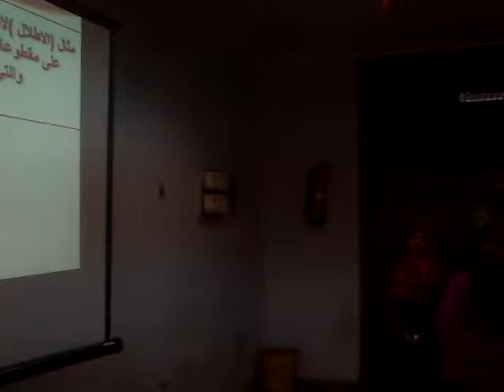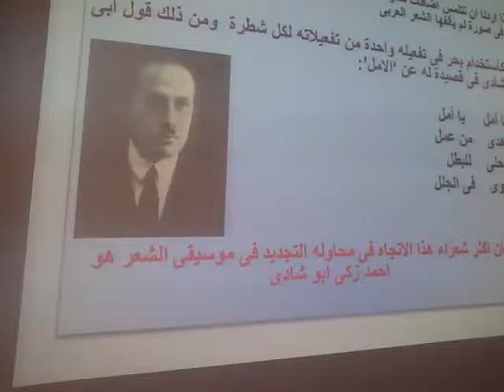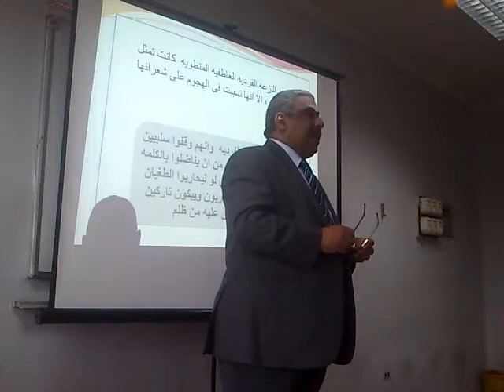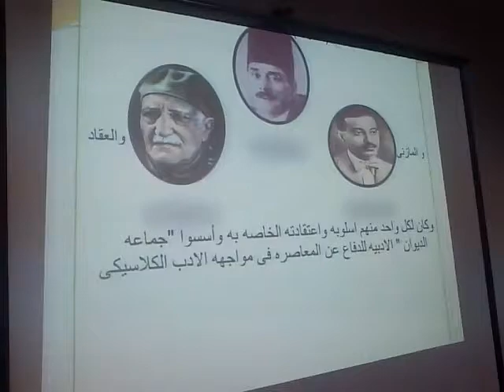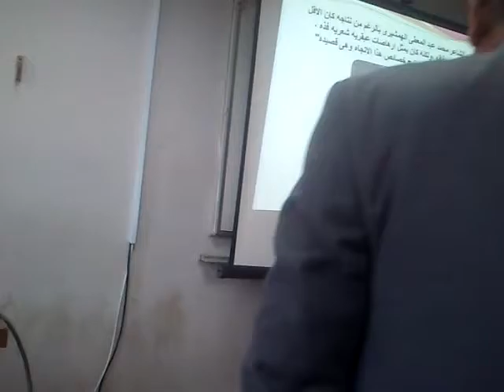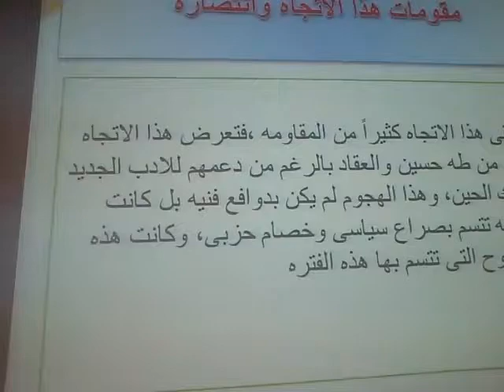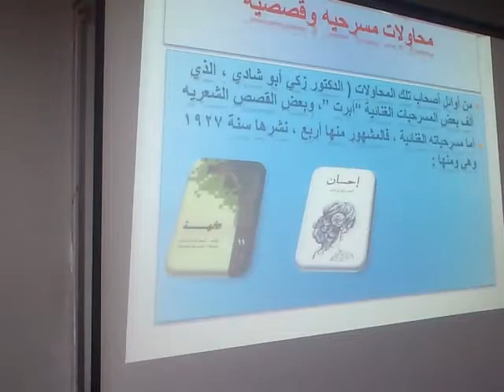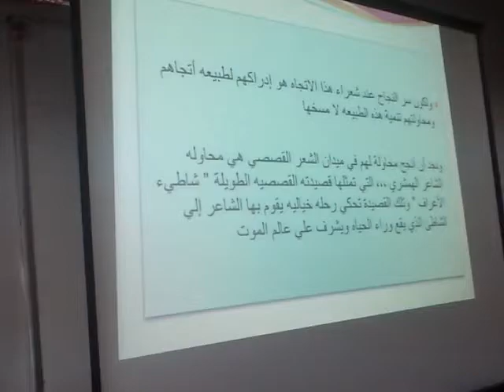عرض طالبات الفرقة الرابعة لقسم اللغة العربية بكلية الآداب جامعة حلوان .. د. سيد علي إسماعيل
هذا عرض لمجموعة من طالبات الفرقة الرابعة في كليتي الآداب والتربية بجامعة حلوان لجزء من المنهج الدراسي (الأدب العربي الحديث - الشعر) - وهذا أسلوب اتبعته مع الطلاب منذ سنوات لتعليمهم مهارة العرض الفعال، والتدريب على مواجهة الجمهور ... إلخ وهذا الأسلوب تعلمته وطبقته لأول مرة في قسم اللغة العربية بكلية الآداب والعلوم الإنسانية بجامعة الإمارات العربية، عندما كنت معاراً بها من عام 2002 إلى 2006، وقمت بتطويره وتطبيقه بصورة أكثر فعالية مع طالبات قسم اللغة العربية بكلية الآداب جامغة قطر عندما كنت معاراً بها من عام 2006 إلى 2009